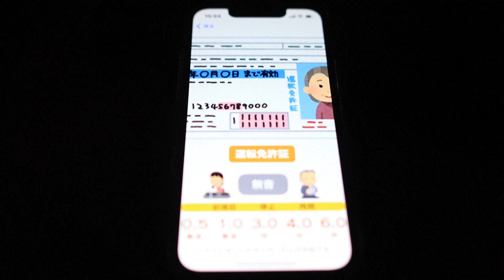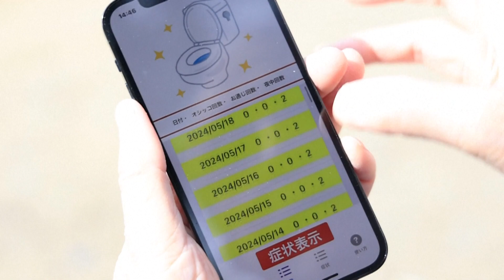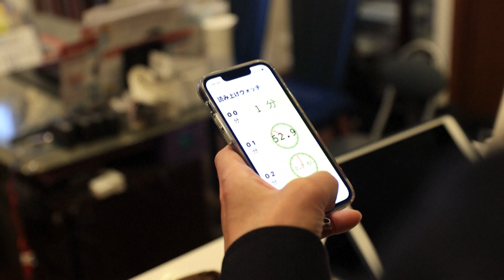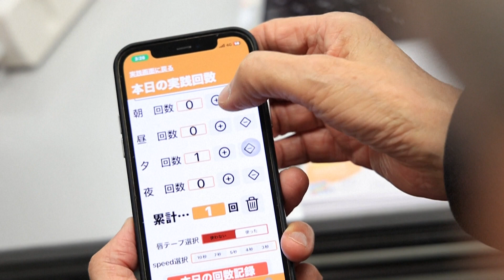[ZANIMIVOST] 14.06.2024 Nova24TV: 89-letni Japonec v prostem času razvija nove aplikacije